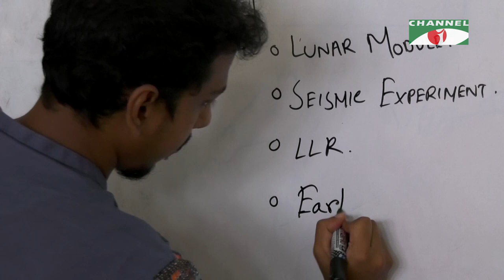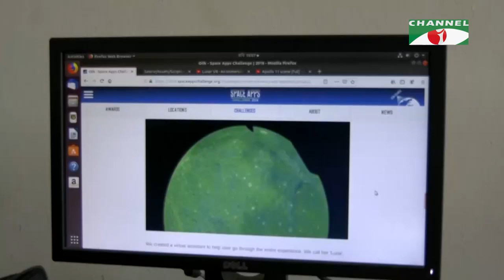Amader Shontanera | Ep-18 | Nasir Uddin Yousuf | Sabik Mahdi | Rafi Adnan | Mainul Islam